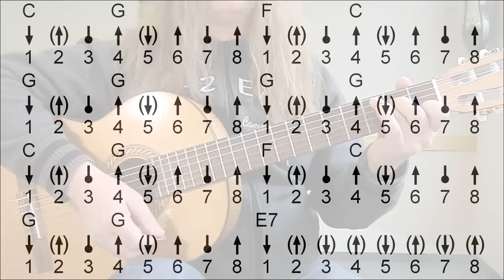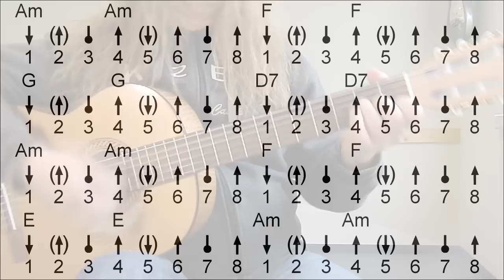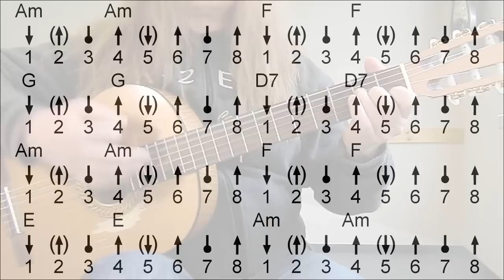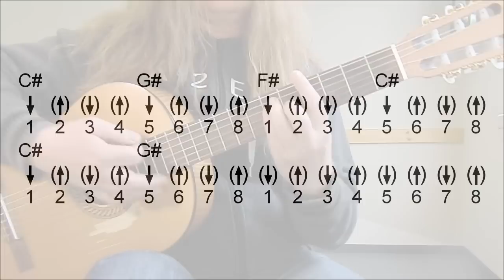The Letter - The Box Tops / Akkorde (Gitarrenlehrer Chemnitz)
Rochus, der Gitarrenlehrer aus Chemnitz, zeigt dir in diesem Video welche Akkorde du benötigst um diesen Song spielen zu können!